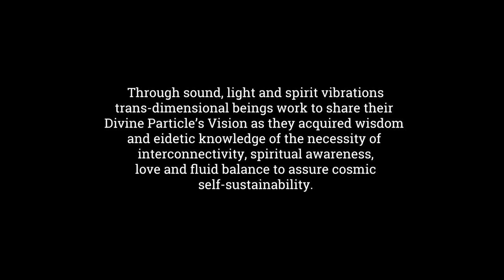DIVINE CONSANGUINITY RITUAL (Full Concert)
DIVINE CONSANGUINITY RITUAL
HESTERIAM MUSICISM 2017
April in Santa Cruz - April 14, 2017
UCSC Music Department Recital Hall
7:30 p.m.

Karlton Hester – composer, flute, saxophone, story
Li Ge (Oasis Lee) - pipa
Soo-Yeon Lyuh – haegeum
Bill Johnson - trumpet, flugelhorn
Mandjou Kone & Company – vocals, dance
LuyosMaryCarl – kulintang
Motoko Honda – piano
David Smith – bass
Aiska Castel – visual artist
Marlene Quesada – visual artist, story

PROGRAM
Chapter 1: Genesis, Polarity and Emergence of Quantum Elders (“Unveiling the Quantum Elders”) Time = 4:04
Chapter 2: Nucleus of Soul and Composition (“Fissionary Fusion”) Time = 7:08
Chapter 3: Love, Respect and Karmic Cycles (Conexión, “I see you”) Time = 9:12
Chapter 4: Balancing the Multiverse’s Fundamental Elements (“1+1=1, Ecuación Universal”) Time = 19:28
Chapter 5: Governance and Evolution of Consciousness (“Ancient Prototypes”) Time = 5:28
Chapter 6: Wisdom, Peace and Concept of Divinity (“Wisdom: “One is all, all is one”) Time = 4:58
Chapter 7: Harmonic, Rhythmic and Melodic Cycles (“Primordial Nucleus”) Time = 5:01
Chapter 8: Vibrations and the Stratification of Order (“African-Incan-Asian Intersections”) Time = 12:12

SPECIAL THANKS:

UCSC ARTS INSTITUTE (ARI)

Arts Dean’s Fund for Excellence
UCSC Music Department
Interdisciplinary Artists Aggregation, Inc.
Chapel of Virtues

Susan Gautieri,Music Center Facilities Manager
David Morrison, Music Production Supervisor
William Coulter, Recording Technician
Video by Sun Sebastián Alonso Cok Pita
Video by Patricia Saucedo
Video by Karlton W. Hester